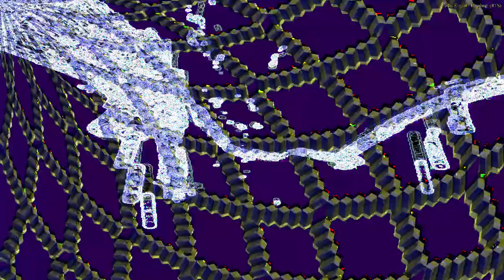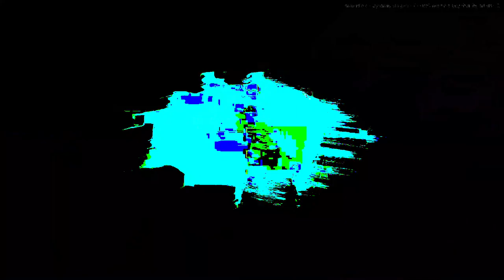[EPILEPSY WARNING] Movie 24 02 20 20h26m47s